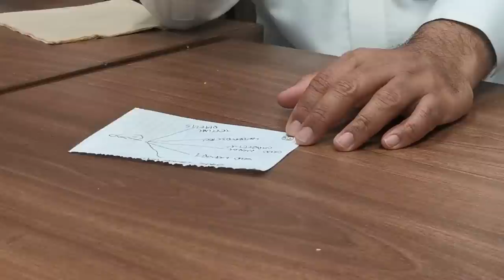Shaykh Uthman EXPLAINS Hadith Science To Bobby's Perspective in 5 MINUTES (Will I Accept?)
In this 5-minute Youtube video, Shaykh Uthman Ibn Farooq takes on the task of explaining Hadith Science to Bobby's Perspective, a recent convert to Islam from Christianity. Hadith Science is the study of the sayings and actions of the Prophet Muhammad, which are considered an essential source of Islamic teachings and guidance.

The Shaykh begins by explaining the importance of Hadith in Islam and how they provide a window into the life of the Prophet Muhammad. He goes on to explain the various types of Hadith and how they are classified based on their authenticity.

Shaykh Uthman Ibn Farooq then dives into the intricate process of verifying the authenticity of a Hadith, including the chain of narrators and their credibility. He explains the difference between Sahih (authentic) and weak Hadith and how scholars use this information to determine the validity of a Hadith.

Throughout the video, Shaykh Uthman Ibn Farooq keeps things simple and easy to understand, making sure that Bobby's Perspective is able to follow along and learn something new about Hadith Science.

God bless!